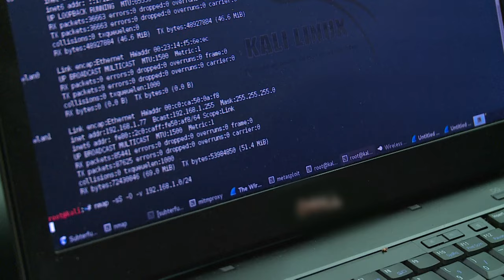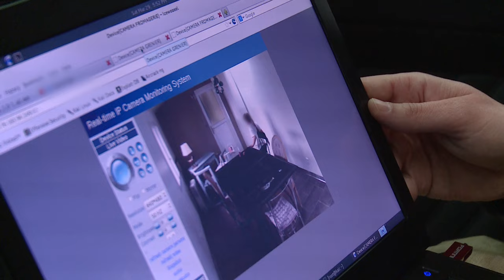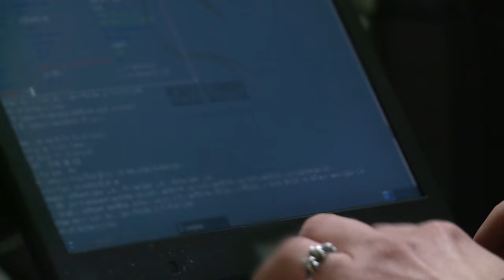Comment un hacker peut espionner toute notre maison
Les murs de nos maisons ne protègent plus notre vie privée

Réalisateur : Rémi Delescluse